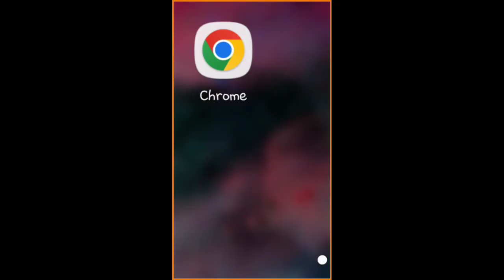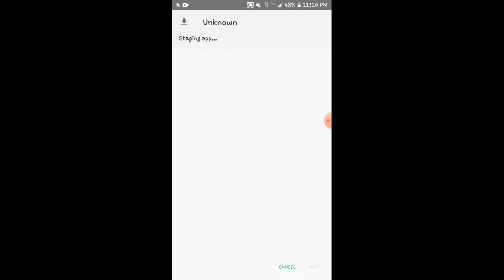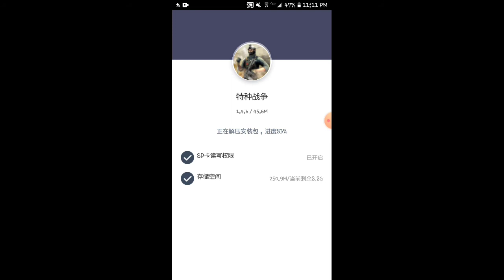Battleops Unlimited Money || Anything Unlocked || Mod Apk || Urdu'Hindi || NiCo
Battleops Unlimited Money || Anything Unlocked || Mod Apk || NiCo
NiCo
Best Setting|| Gameplay || Car Parking Multiplayer
|| NiCo

Car Parking Multiplayer Gear Setting || NiCo!¡